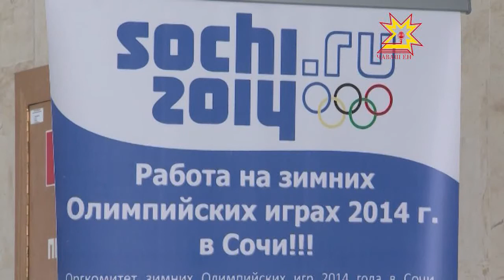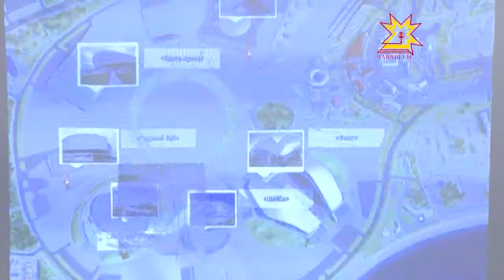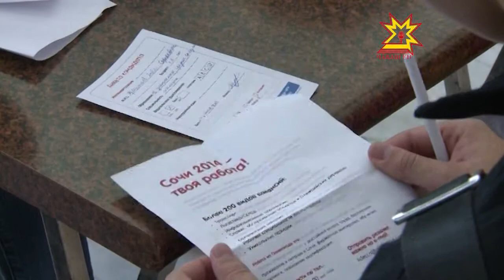До Олимпиады в Сочи остались считанные месяцы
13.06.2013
Скоро гости и спортсмены из 80 стран смогут оценить масштабность этого уникального проекта. Тысячи людей из разных городов России стремятся стать живыми свидетелями  Олимпиады, и такая возможность у них уже  есть.